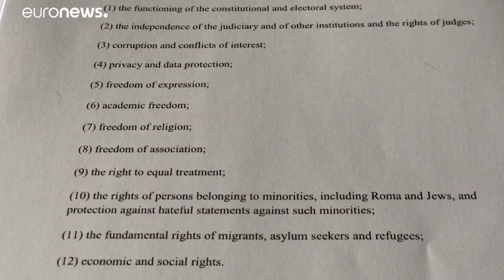Στο ευρωκοινοβούλιο το κράτος δικαίου στην Ουγγαρία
Προτείνεται η ενεργοποίηση του άρθρου 7…